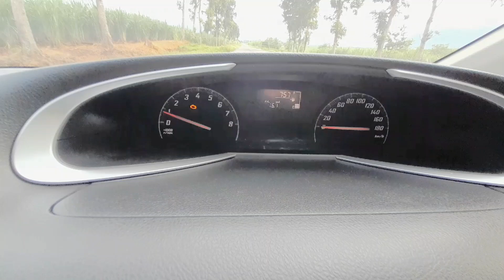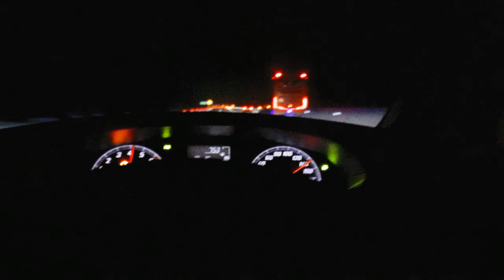Night Run with Toyota Sienta